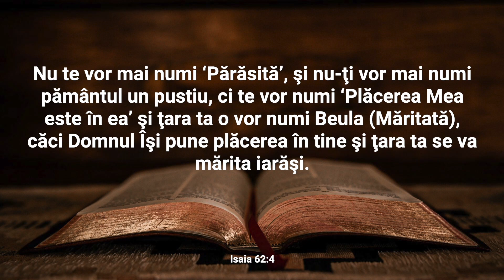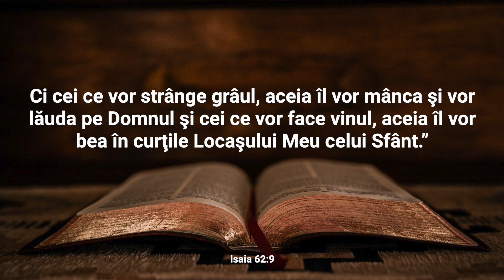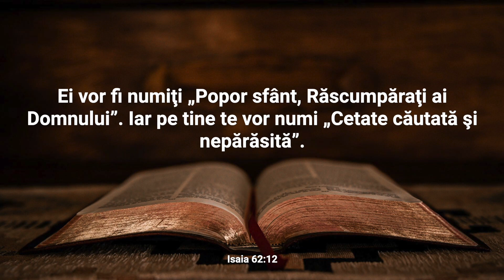Lectură Biblică: Isaia 62 - Verset cu Verset (Text și Audio)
Bine ați venit la Lectura Biblică în care vom citi și afișa textul integral al Capitolului 62 din cartea Isaia.

Capitolul 62 al cărții Isaia reprezintă o continuare a viziunii profetice despre restaurarea și mărirea Sionului. Isaia exprimă o puternică pasiune pentru Sion și pentru slava sa viitoare, afirmând că nu va tăcea până când dreptatea și mântuirea vor străluci în el ca o lumină arzătoare. El îndeamnă Sionul să se pregătească pentru venirea mântuirii, precum și să se pregătească pentru venirea Domnului, care va veni cu răsplătirea și recompensa pentru poporul Său credincios. Imaginile de nuntă sunt folosite pentru a ilustra relația intensă și intimă dintre Dumnezeu și poporul Său, subliniind că Sionul va fi binecuvântat și împodobit într-un mod glorios. Profetul își exprimă dorința ca mântuirea și dreptatea să devină vădite în mijlocul poporului, iar străinii să vadă și să recunoască gloria Sionului. Isaia insistă că Domnul a depus un jurământ să binecuvânteze Sionul și să îl facă o binecuvântare în pământ. În concluzie, Capitolul 62 transmite speranța și încrederea în realizarea promisiunilor divine pentru Sion și evidențiază determinarea profetului de a proclama aceste promisiuni și de a se ruga pentru mărirea viitoare a cetății sfinte.

Nu ezitați să vă exprimați gândurile și întrebările în secțiunea de comentarii. Dacă vă bucurați de acest conținut, vă rugăm să apăsați butonul "Like" și să vă abonați la canalul nostru pentru a fi la curent cu alte lecturi și resurse spirituale. Vă mulțumim pentru că ați ales să fiți parte din această experiență și vă invităm să vă relaxați și să vă lăsați inspirați de cuvintele sacre ale cărții Isaia.